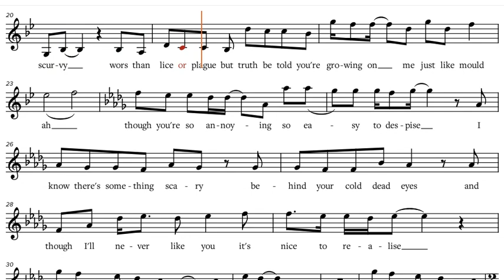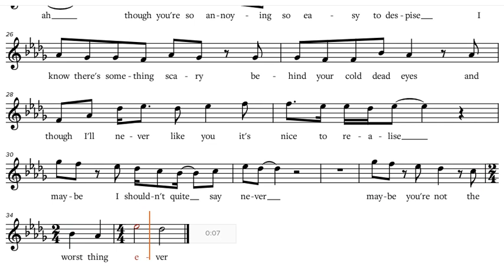Maybe You're Not the Worst Thing Ever (from "Galavant" 2015) - Alan Menken, C-Instrument Play along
Maybe You're Not the Worst Thing Ever (from "Galavant" 2015) - Alan Menken, play along / backtrack / partitura  C-Instruments [Flute, Violin, Oboe, Voice, Karaoke, etc.]